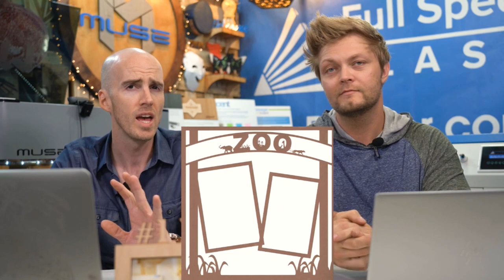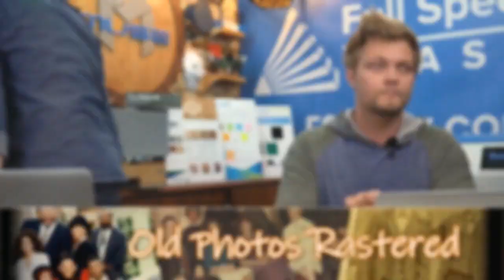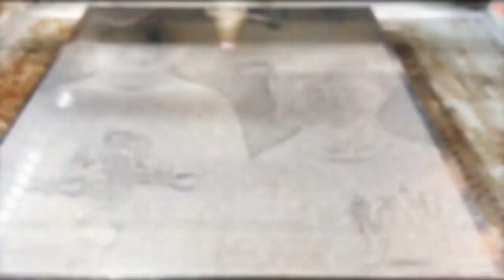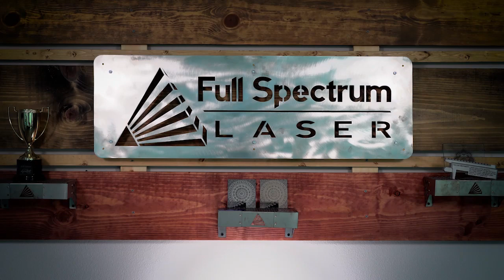Laser Talk - Using lasers to make memories and scrapbooks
This week on Laser Talk we talk about lasers and scrapbooking, and of course, how to use your laser engraver to make memorable custom scrapbooks.